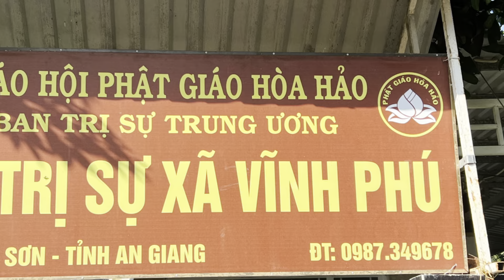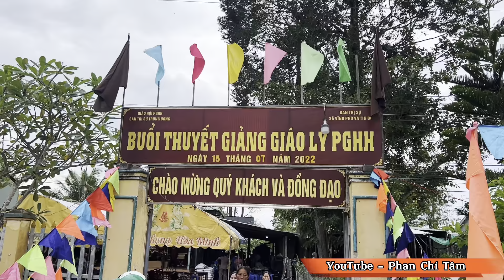PHAN CHÍ TÂM 2022 - Chú giải 4 câu: "CHỚ CHIA RẼ PHẢI ĐỒNG TÂM LỰC /KHUA GIỌNG VÀNG ĐÁNH THỨC BỐN.."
TẠI BTS XÃ VÍNH PHÚ - THOẠI SƠN - AN GIANG. SÁNG NGÀY RẰM THÁNG BẢY